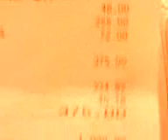resibo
kain ng kain